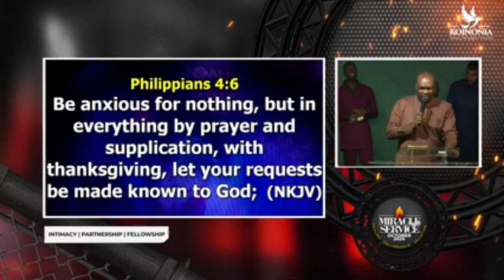MIDNIGHT PRAYER SESSION WITH APOSTLE JOSHUA SELMAN